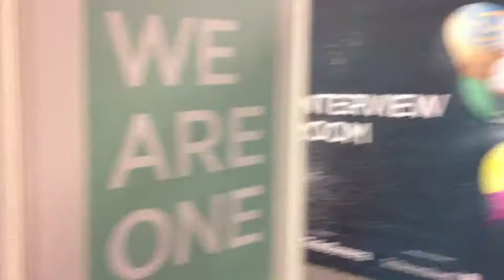Eurovision reality 2013 vol.11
Zenéink letölthetőek és streamelhetőek az összes ismert letöltő- és streamoldalról. Csak írd be a keresett előadó nevét és/vagy dalcímet az adott honlap kereső felületén. / Our musics are available on all key digital download and streaming sites.